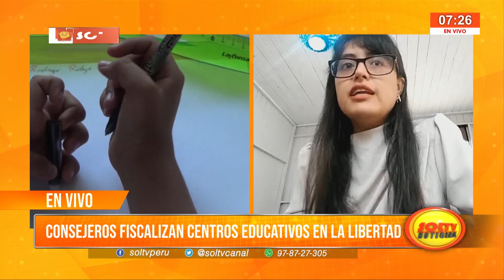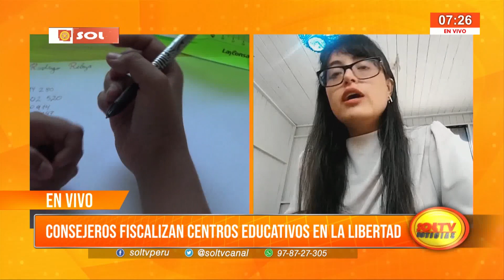Consejeros fiscalizan centros educativos en La Libertad